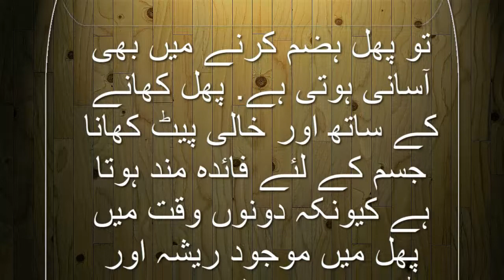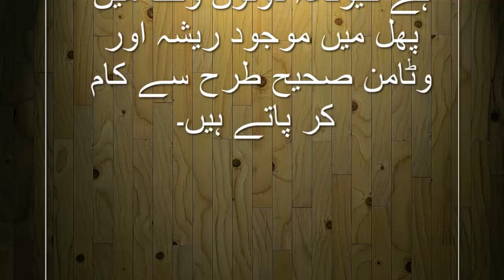janiye kon sa phal kis time khana ziyada mufeed ha food and nutrition fruits are how much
janiye kon sa phal kis time khana ziyada mufeed ha food and nutrition fruits are how much benifitial at which time

What to EAT! Basic Nutrition, Weight Loss, Healthy Diet, Best Foods | Health Coach Tips

Corrina discusses the three main reasons why nutrition can be so confusing.  It's easy to be overwhelmed by all the different diets, diet pills, conflicting health information, etc.  These simple tips will help you make sense of nutrition info and take control of your health.

Corrina the Health Coach shares her tips to help you avoid the worst Foods, so you know What NOT to EAT!!  This video answers what to EAT-- healthy foods for weight loss, energy, stress relief and much more!! How to have a Healthy Diet and choose healthy foods to replace the fast food and junk food.